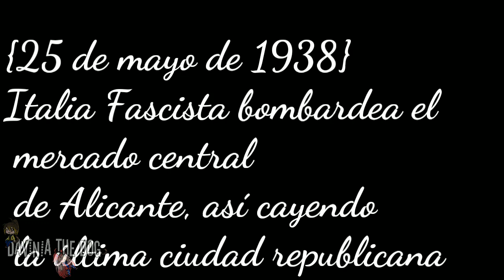El problema de Alicante y Valencia|España countryhumans Gacha Club